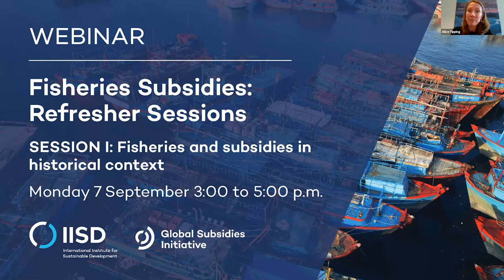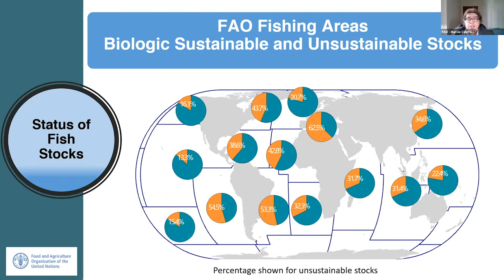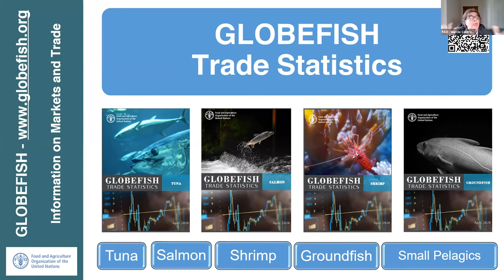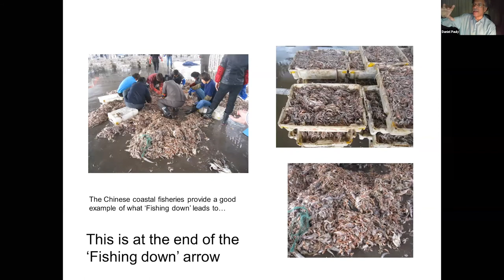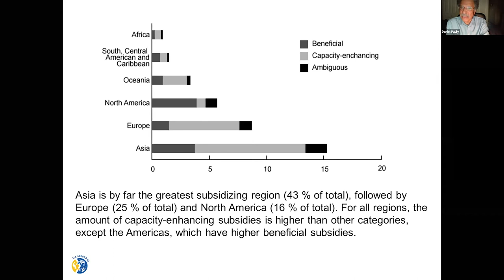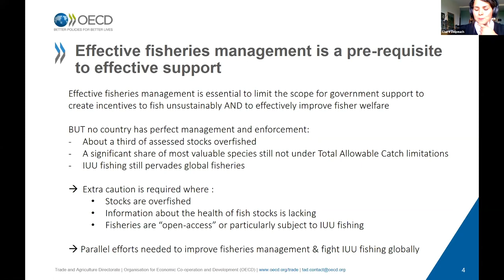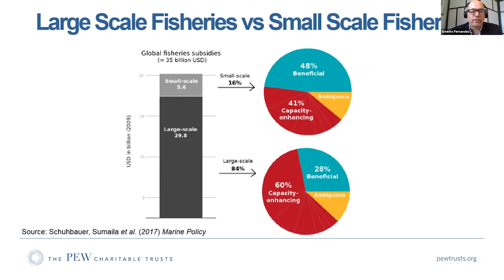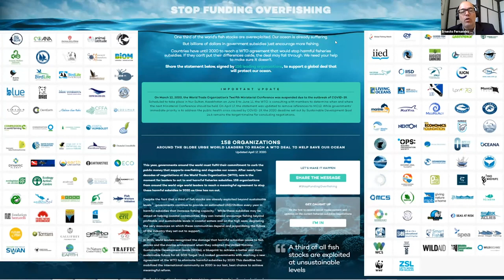Webinar | Fisheries Subsidies: Refresher Sessions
The International Institute for Sustainable Development held two virtual refresher sessions on the World Trade Organization (WTO) negotiations on fisheries subsidies, on 7 and 9 September 2020.

The first session looked at historical trends and latest information about the sustainability of marine fish stocks, the level of fisheries subsidies, and the role of subsidies in contributing to overfishing. This highlights the rationale for new WTO disciplines on fisheries subsidies.

Speakers:
Marcio Castro de Souza, Senior Fishery Officer, FAO
Daniel Pauly, Killam Professor, Institute of Oceans and Seas, University of British Columbia
Claire Delpeuch, Fisheries Policy Analyst, OECD
Ernesto Fernandez, Officer, The Pew Charitable Trusts
Moderator: Alice Tipping, Lead, Fisheries Subsidies, IISD